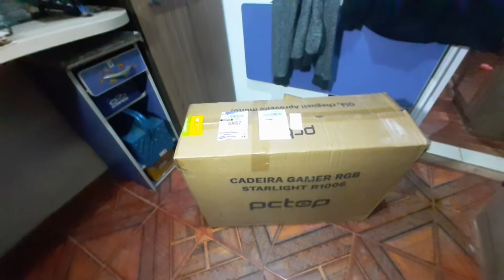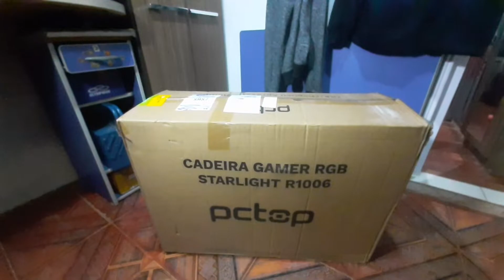UNBOXING Cadeira Gamer Starlight R1006 Rgb Pc Top...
Já Vou Agradecendo todos que estão inscrito 🤜🤛...💖..
Estou em Live Quase todos Os Dias Aqui Mesmo no YouTube